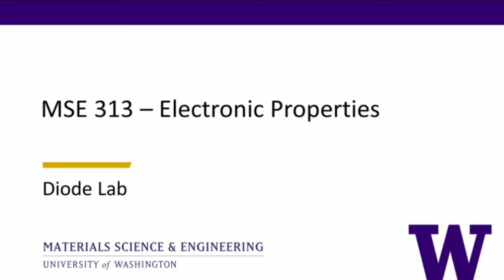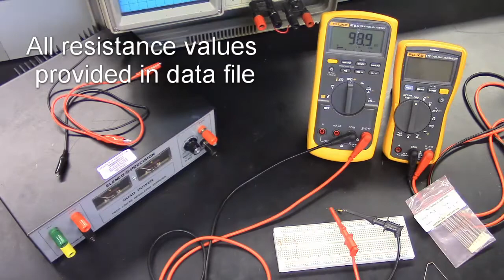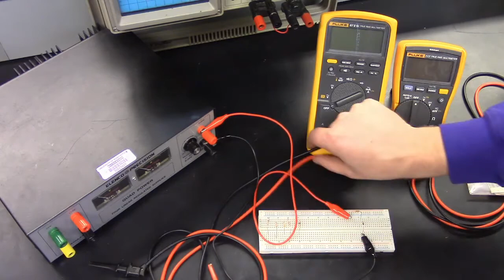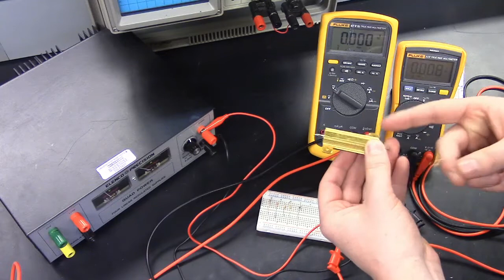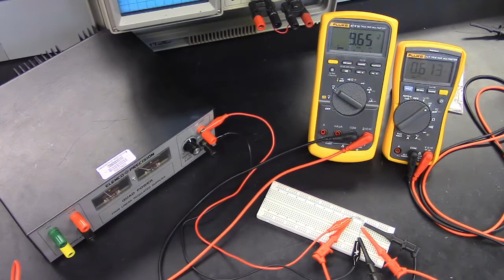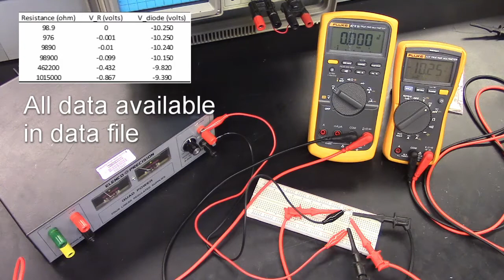Diode Characterization Lab Part 1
Measuring IV curve of diode using multimeters.